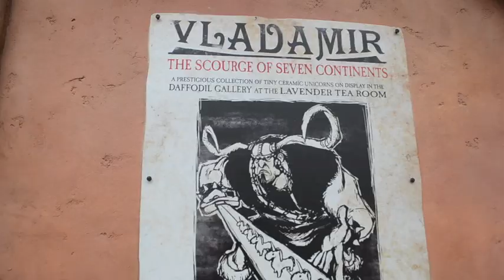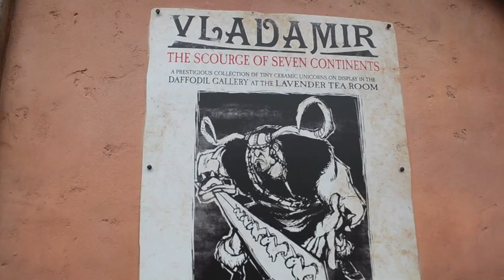A Magical Day With Tony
Just another day in the life as a CP